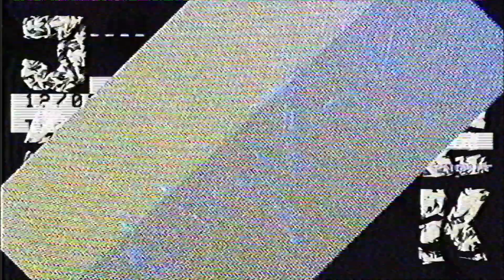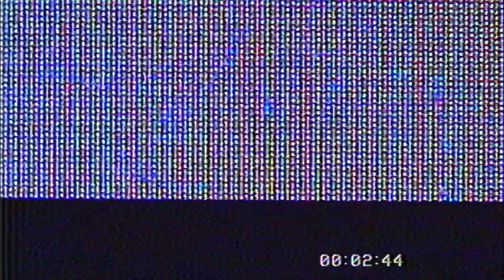Unkey - Rise & Fall [FOTO024]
🗿 Jah-Tek Premiere 🗿

Foto Sounds keeping it weighty, this time head honcho Unkey sets the bar high with a 4 track EP fortified with sub pressure.

Jah-Tek presents, track 2, the aptly named entry 'Rise & Fall', featuring diving and swooping bass sonics, pressurized by tight rasps and airy atmospherics.